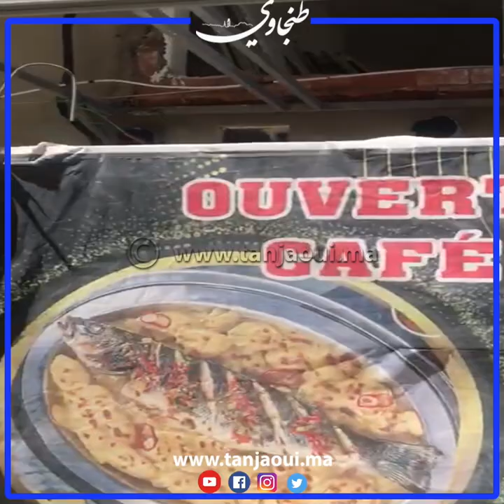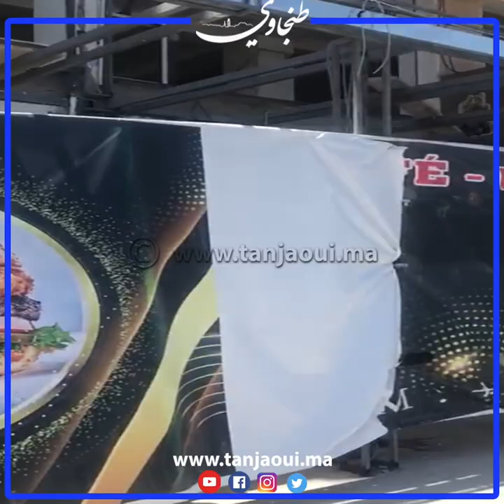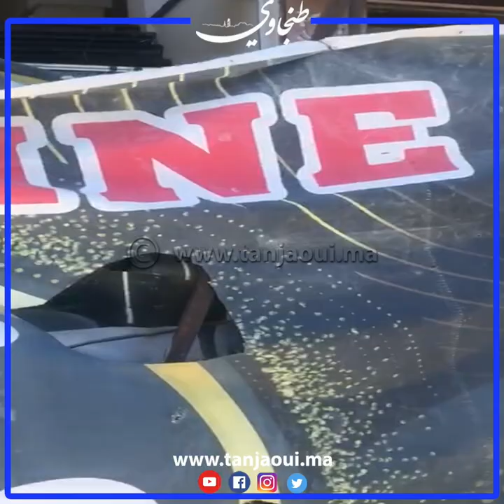السيبة في طنجة.. الترامي على الملك العمومي بمنطقة العوامة يضع قائدا في قفص الاتهام